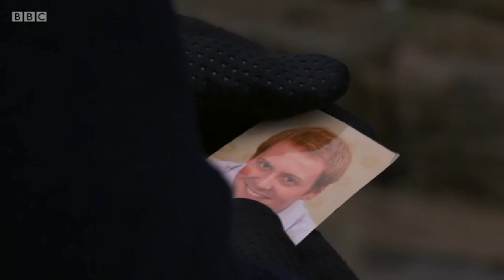EastEnders - Stacey and Max Reminisce About Bradley On His Death Anniversary (18th February 2021)